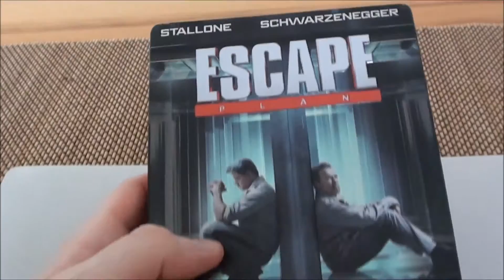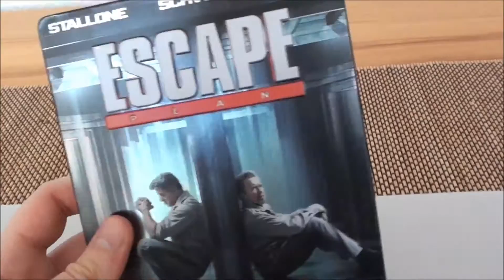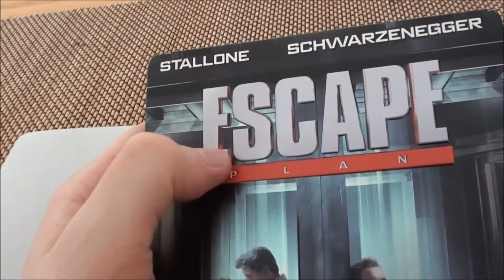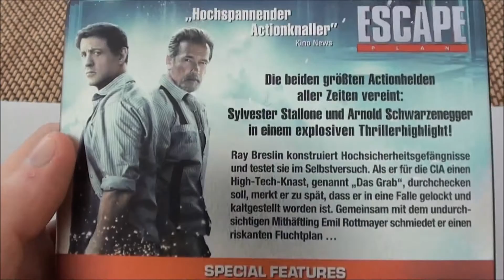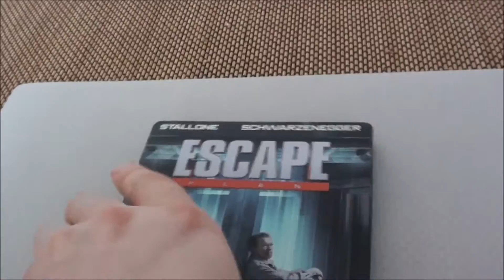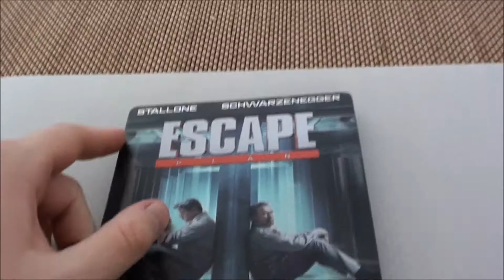Sammlerplatz: Folge 72 - Escape Plan (Steelbook)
Zwei Typen im Knast wollen raus. So gesehen nichts neues, aber wenn die zwei größten Actionhelden aller Zeiten da mitmischen, wird aus der dünnen Story ein munteres Spektakel.